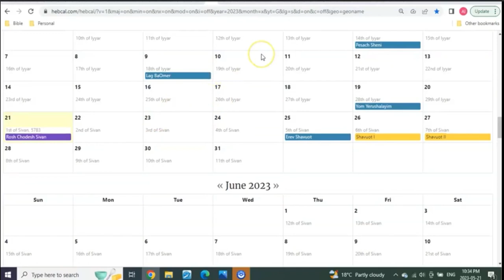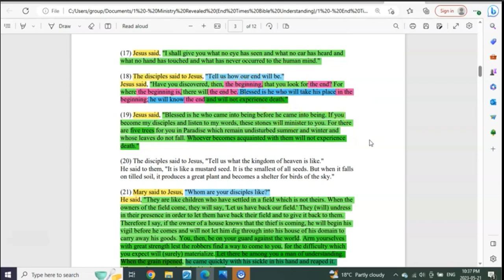shall not taste death